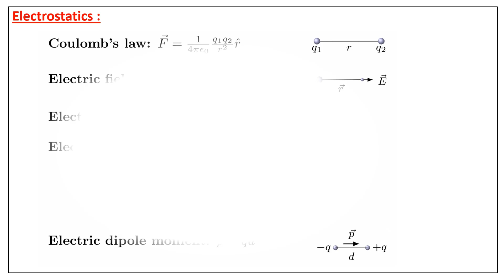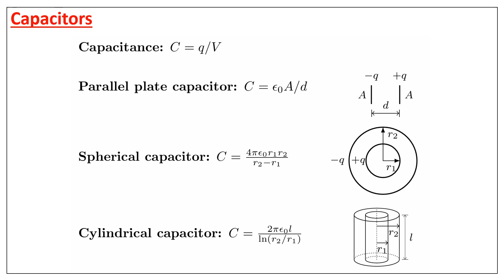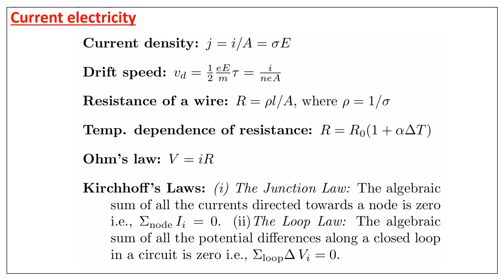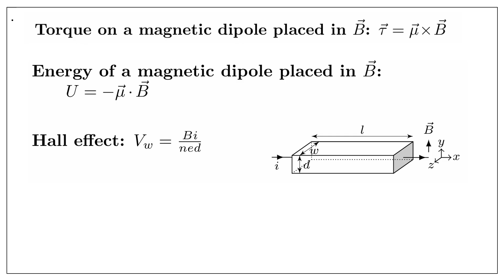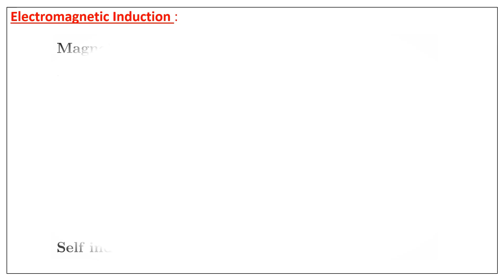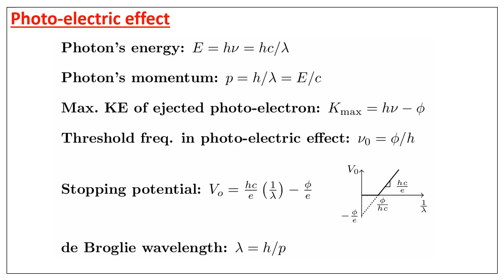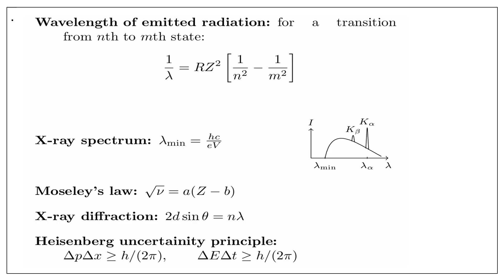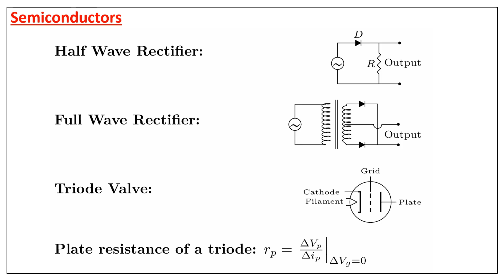Class 12 Physics | Important Formula List One shot | PUC Physics| NEET| KCET | Complete Physics neet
Class 12 Physics | Important Formula List One shot | PUC Physics| NEET| KCET | Complete Physics neet | Complete PHYSICS Formula revision
Class 12 Physics || 2nd PUC Physics Chapter 1|| Electric charges and Fields class 12 | class Physics || notes and important derivations
2nd PUC Physics 2025 | Electric Charges and Fields Oneshot
Physics class 12 Chapter 1 | Electric Charge And Field | Class 12 Physics Chapter 1 | 12th Physics
12th Class Physics Chapter 1 Electric Charge and Field One Shot 2026 || Physics Class 12th Chapter 1
5 Last-Minute Study Strategies for Quick Revising

0:22 Electrostatics
0:56 Gauss’s Law and its Applications
1:27 Capacitors
1:58 Current electricity
3:00 Magnetism and Matter
3:33 Magnetic Field due to Current
4:20 Electromagnetic Induction
5:46 Photo-electric effect & Dual nature of matter
6:01 Atom
6:32 Nuclei
7:04 Semiconductor Electronics

One shot class 11 physics
Class 11 one shot chemistry
Complete physics for neet 2025
complete mechanics physics for neet
Biology oneshot class 12
physics crash course for neet 2025
neet one shot chemistry
class 12 chemistry one shot neet
complete 11 chemistry neet one shot
most expected questions for neet 2025 physics
complete neet biology in one video
12th physics one word shortcut
botany one shot neet class 11
12th physics one mark shortcut
physics playlist neet
biology crash course neet
physics neet marathon
physics paper 12th class 2025 answer key
12th physics public question paper 2025
important derivations class 12 physics 2025
physics weightage class 12
class 12 physics answer key
velocity and acceleration calculus
electric field a level physics
derivations of
complete 12 physics neet one shot
modern physics one shot class 12
most important derivations in physics class 12
class 12 physics board important topics
all derivations of physics class 12
class 12 physics chapter 5
neet complete physics one shot
class 12 physics important questions
class 12th physics electromagnetic induction